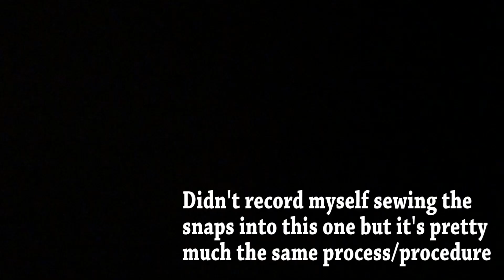Customizing Palace Skateboard Caps/Hats - SPRING '18 DROP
Did not like the scrunchy/strap on the P-Dino 6-Panel so I decided to swap it with an orange strap to match the trianglosaurus embroidery.

I also liked the fastener/string on the back of the Outdoor Shell Running Hat, however, it looked empty/hollow.  I added a two color snap to it and now I can experiment with different looks with both the string and snap.